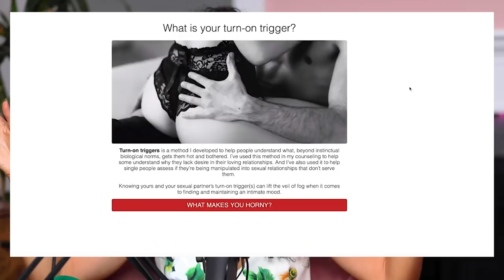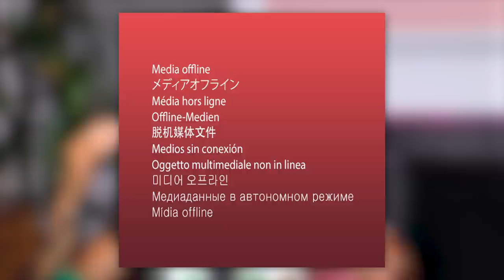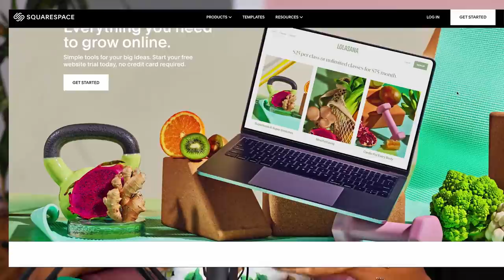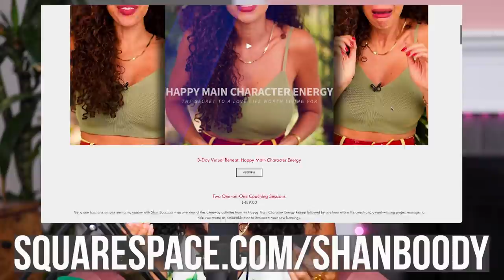When the Sex Gets Boring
For all my creatives (both in and OUT of the bedroom) WE HIGHLY suggest SQUARESPACE!

Are you ready? Build your mailing list, open an online store, power a professional website and/ or begin your blog using STUNNING, minimal and easy to use templates.

In this video we talk about how to spice up your sex life after it's gotten bland, stale, boring, predictable and blah... why have blah sex when you can have bomb sex with yourself or partner. Try these resources to spark your sexual imagination

2) The word cloud about how you want to feel during sex by @afrosexology_